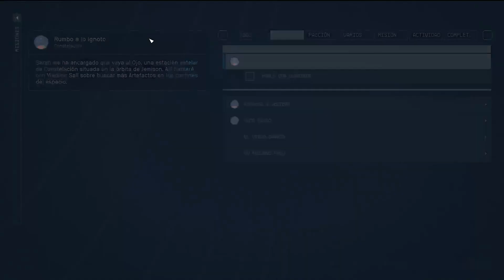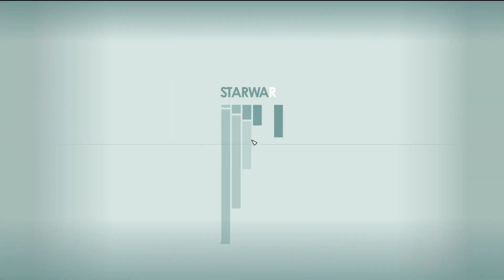Starfield - Directo 8 - Hasta el infinito...